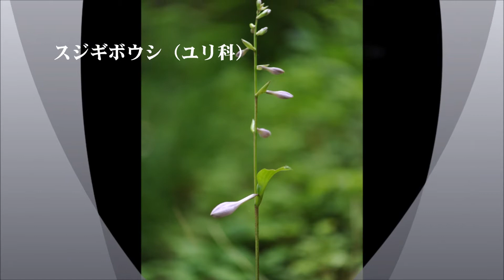絶滅危惧種の宝庫 7月上旬の岳人の森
岳人の森へ1カ月ぶりに行ってきました。
前回と咲いている花がすっかり変わっていました。